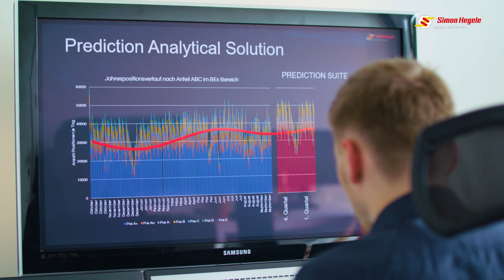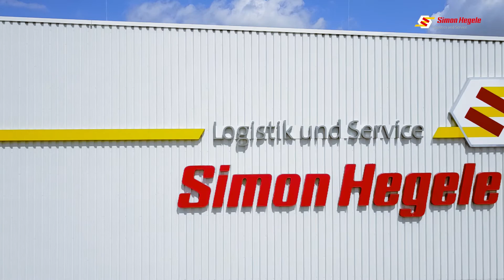Simon Hegele - AI in logistics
Artificial intelligence is revolutionizing logistics. In the coming years, it will be integrated into more and more processes and will certainly become a logistics standard in the near future. The Simon Hegele group is therefore already focusing on innovation in the field of AI.